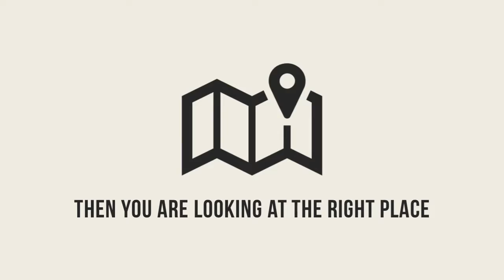Animated PPT Plumber Demo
Elevate your brand, get more conversions and more leads. Several options available to customize to your company's brand.  Check out our many local  niches and video animation styles available on an affordable small business budget.  Get access to our Pre-Launch Invitation and learn how to maximize your custom local niche video: